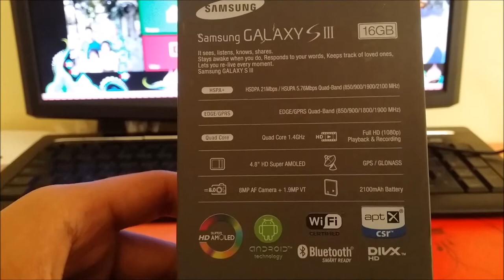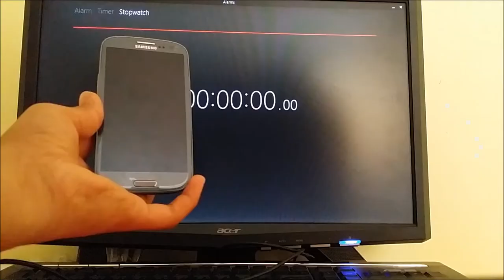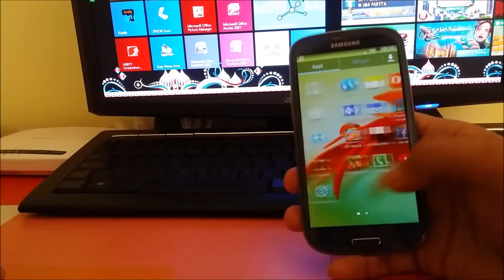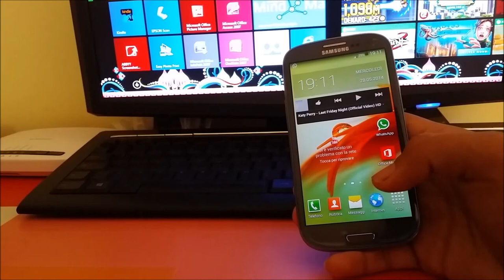Unboxing Samsung Galaxy S3 Titanium Gray in Urdu/Hindi Full hd 3d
Unboxing of a Samsung Galaxy s3 Titanium Gray 16gb quad core with one gb of ram in Urdu in Full HD and in 3D.